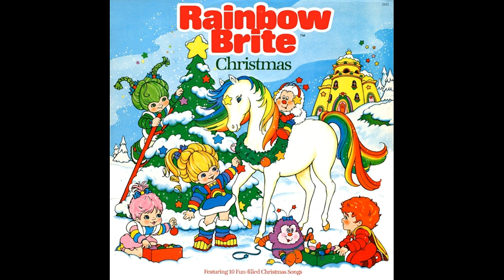Rainbow Brite Christmas Album - Side B, Track 1 - Christmas in the Pits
Rainbow Brite Christmas Album
Side B, Track 6
Christmas in the Pits

Disneyland/Vista Records
Composers: Silversher & Silversher